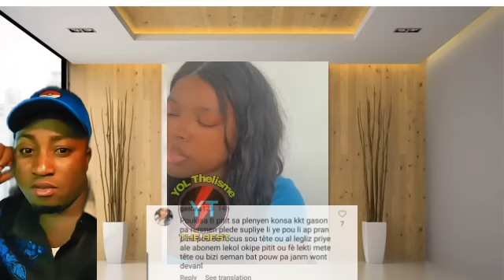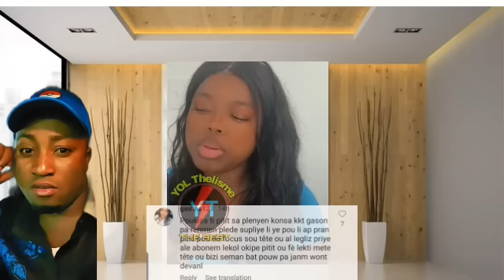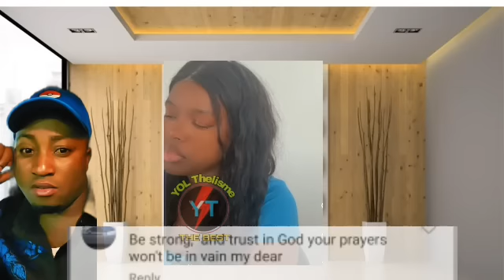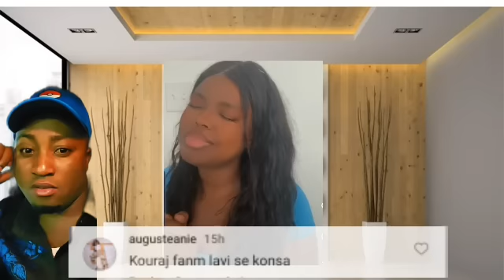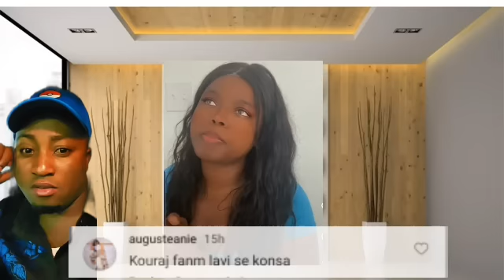Gaelle moute live avek dlo nan zye li moutre neg li te avek li an se kounnye a ki gen zen